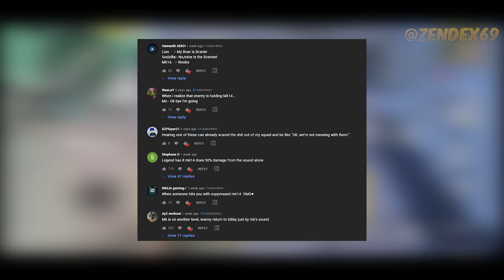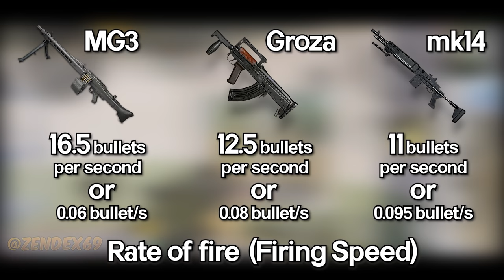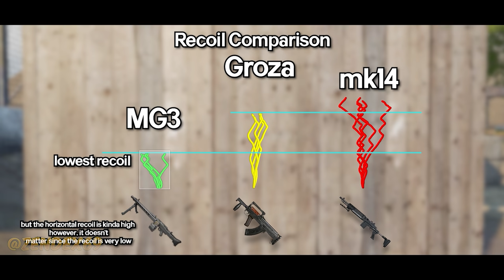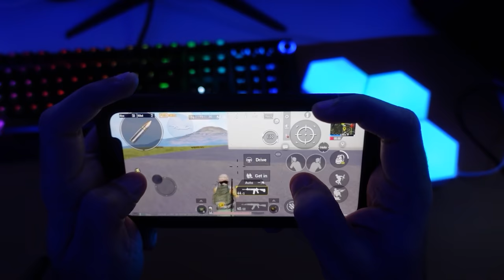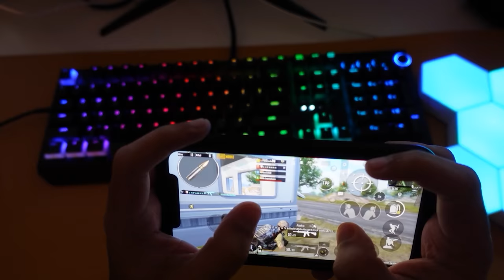MG3 vs GROZA vs MK14 (Ultimate Weapon Comparison) in PUBG MOBILE & BGMI Tips & Tricks Guide/Tutorial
MG3 vs GROZA vs MK14 (Ultimate Weapon Comparison) in PUBG MOBILE AND BGMI + Tips & Tricks Guide/Tutorial
( for layouts codes and sensitivity settings)

If you find this video any helpful, give feedback in the comment section. or what video should I make next?

00:00 Intro

(ALL ARE WORKING)
Sensitivity Code  (Same for 3, 4, 5, 6 claw)
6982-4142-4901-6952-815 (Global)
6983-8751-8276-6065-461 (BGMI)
4 Finger claw layout code
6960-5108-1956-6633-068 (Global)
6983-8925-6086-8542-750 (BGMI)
5 Finger Claw layout code
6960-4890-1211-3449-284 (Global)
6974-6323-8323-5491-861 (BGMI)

PUBG MOBILE 1.5: IGNITION